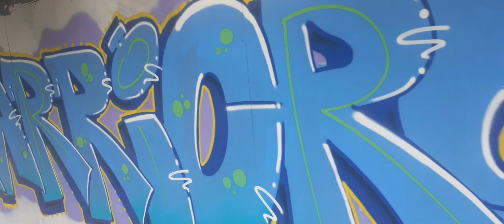derby art from start